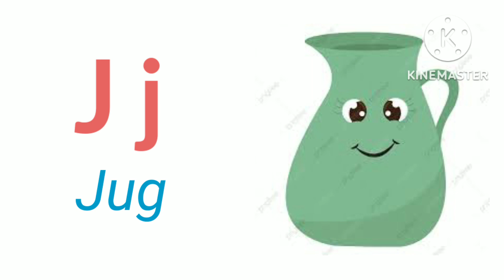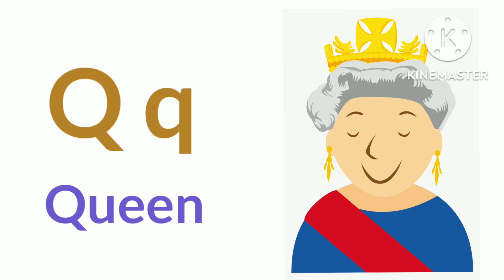Phonics Song with TWO Words - ABC Alphabet Songs with Sounds for Kids - A for Apple